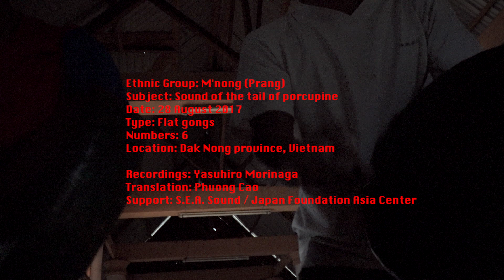[GCOSEA: Vietnam] M'nong (Prang) - sound of porcupine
-Gong Culture of Southeast Asia-
Ethnic Group: M'nong (Prang)
Date: 28 August 2017
Type: Flat Gongs
Numbers: 6
Location: Bon Ni Pao, Nhân Đạo, Đắk R’lấp, Đắk Nông province, Vietnam

M'nong language belongs to the Mon-Khmer Group of the Austro-Asiatic language family.The M'nong, another name is Phnong, lives in the provinces of Dak Nong and Lam Dong province. The M'nong cultivates rice on swidden fields, using working tools. In lowland, they let buffaloes to step on the rice field before sowing seeds. Hunting and gathering are important aspect of their lives and also M'nong people respect the spirits that they do ritual for buffalo sacrifice appreciating the spirits of forest, fields, earth and the heaven.

Recordings: Yasuhiro Morinaga
Photography: Naoki Ishikawa
Translation: Phuong Cao
Production: Kingdom of Archipelago
Production Support: S.E.A. Sound / Japan Foundation Asia Center